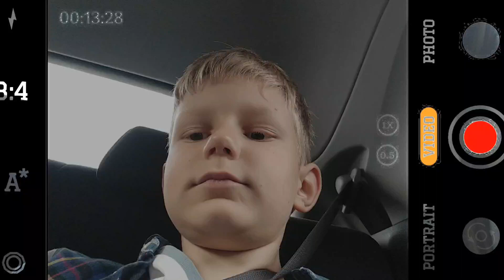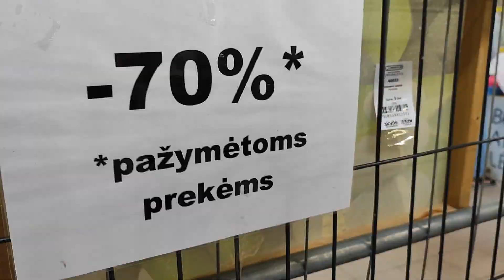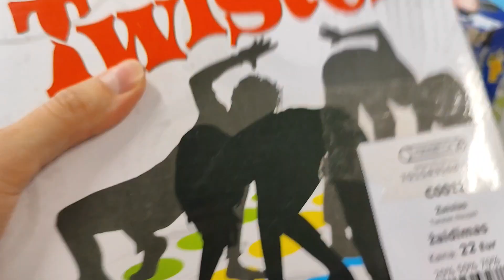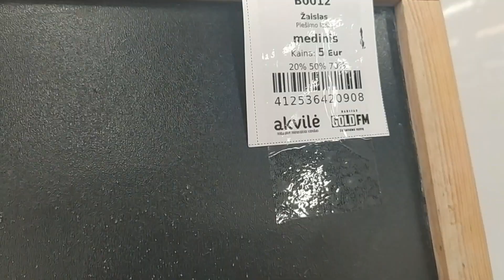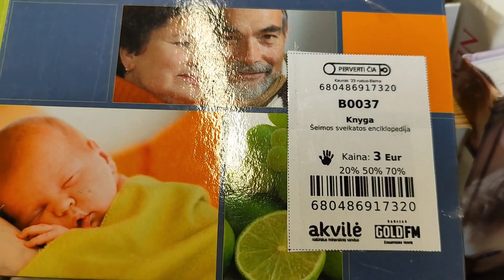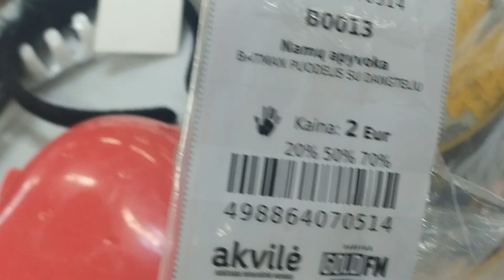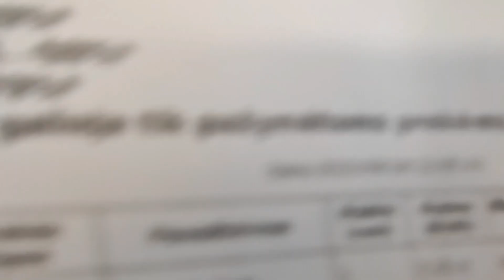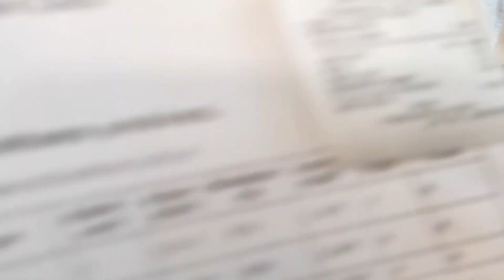challenge IŠŠūKIS APSIPIRKTI UŽ 10 € mamų mugėje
Kai mamų mugė buvo beveik nesibaigianti ir daug dalykų kainavo su 70% nuolaida, mes užsukome apsipirkti. Kiekvienas gavome po 10 €.